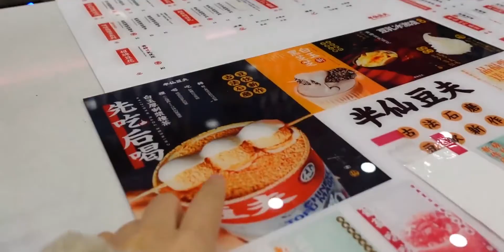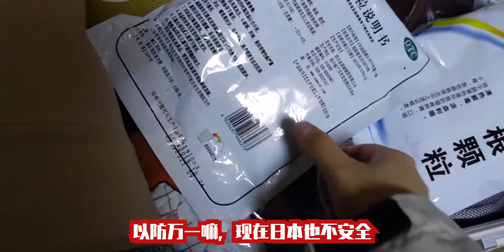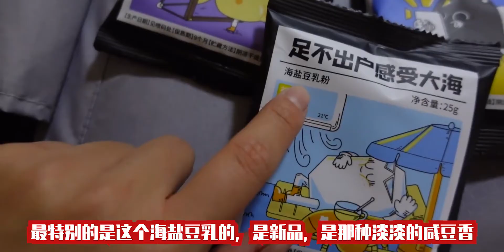留学生临走前五天vlog面对朋友直接泪奔|大概成长的代价就是面对离别吧|希望疫情赶快过去人们能够自由的相见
VLOG,生活记录,出国留学,收行李,留学生vlog